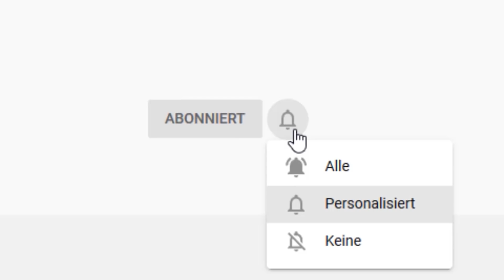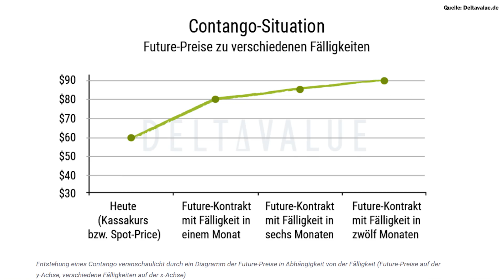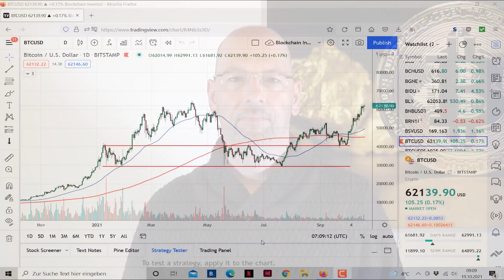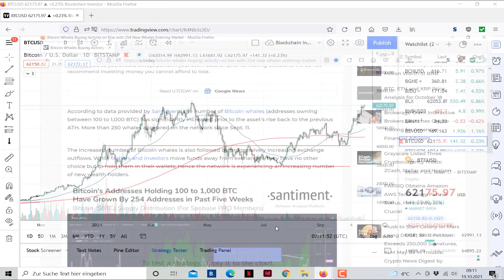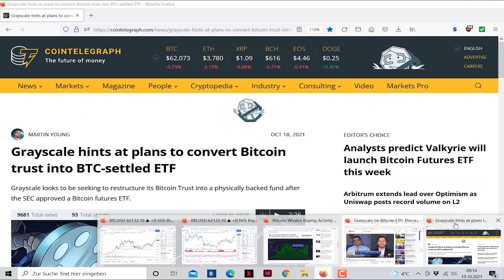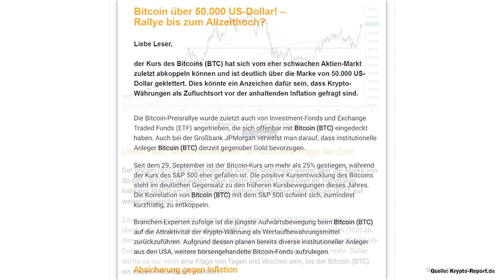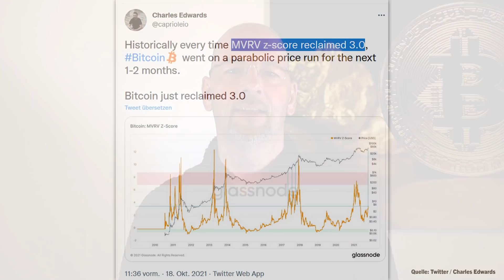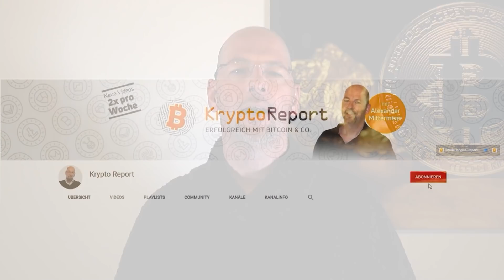Bitcoin ETF: Kurs-Explosion bei BTC?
₿ ►TIPP 1: Meine Depots ganz einfach nachbilden? (Im Blockchain-Investor führe ich 2 Coin-Musterdepots, welche auf Basis des von uns entwickelten COIN-CHECK´s geführt werden. Sowie zusätzlich ein Blockchain-Aktien-Depot Jetzt testen + 1 Monat gratis sichern!)

₿ ►TIPP2: Folge mir jetzt auf Twitter. Dort bekommst Du von mir Breaking News zu Bitcoin, Altcoins und dem Krypto-Markt

Ein großer Tag für die Krypto-Szene, denn heute wird der erste Futures-basierte Bitcoin ETF von ProShares an der New Yorker Börse seine Notierung aufnehmen. Was bedeutet das für den Bitcoin (BTC) und was können Anleger sonst noch erwarten? Genau darüber sprechen wir gleich im aktuellen Video.